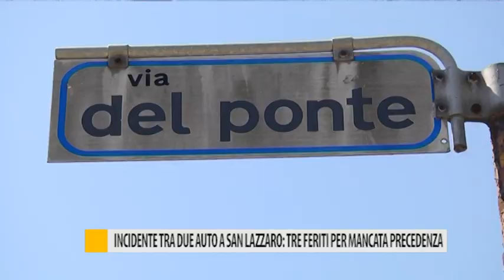Incidente tra due auto a San Lazzaro: tre feriti per mancanza di precedenza